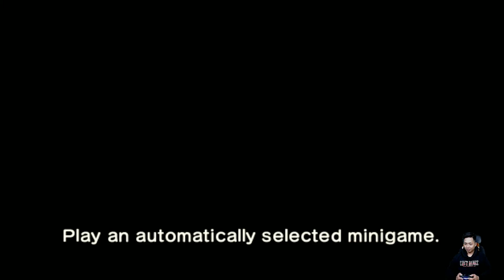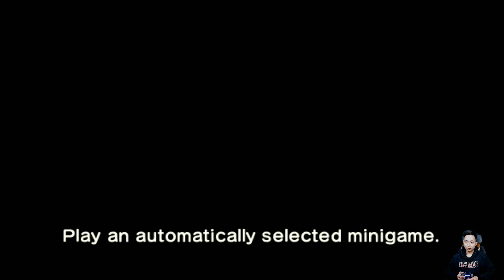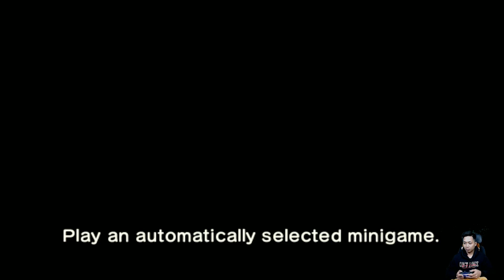Mario Party The Top 100 Minigames Waluigi vs Mario vs Peach vs Yoshi Master CPU